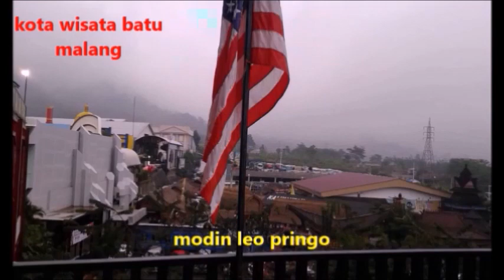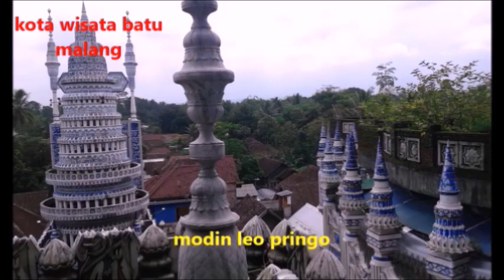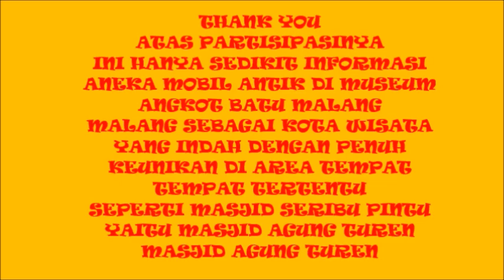KOTA WISATA & MUSEUM ANGKOT BATU MALANG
Assalamu'alaiku Warahmatulloh Wabarakatuh
Selamat malam ,salam sejahtera untuk seluruh warga negara indonesia ataupun warga negara manapun salam sejahtera semoga semua selalu dalam keadaan sehat walafiat dalam lindungan alloh s.w.t amin

Ini adalah sedikit informasi tentang aneka mobil mobil antik yang tepatnya di museum angkot batu malam
dengan rahmat alloh s.w.t saya saat itu telah di berikan kesempatan bisa
melihat secara langsung lokasi museum angkot batu malang
suatu kebanggaan saya bisa bertraveling ketempat tersebut,juga sedikit mengabadikan  gambar gambar koleksi mobil mobil antik di tempat tersebut
museum angkot adalah museum mobil antik yang tepatnya letaknya di batu malang,,saya sarankan para pelancong bisa menikmati suasananya area kota malang,,karena di malan banyak sekali tempat tempat wisata yang masih alami juga banyak di kunjungi para pelancong dari mancanegara
museum angkot ini tempatnya sangat luas sekali di san juga ada banyak menu menu makanan ,bagi yang suka masakat kuliner..dengan berbagai aneka makanan khas malang..rugi sekali kalo kita sudah bertraveling kesan tidak mencicipi makanan khas kota malang
dan tak lupa saya pribadi memohon maaf seandainya ada kata kata yang tidak benar penulisannya atau ejaan menurut ahli tata bahasa yang berlaku saat ini sekali lagi mohon maaf yang sebesar besarnya

Wassalamu'alaikum Warahmatulloh Wabarakatuh